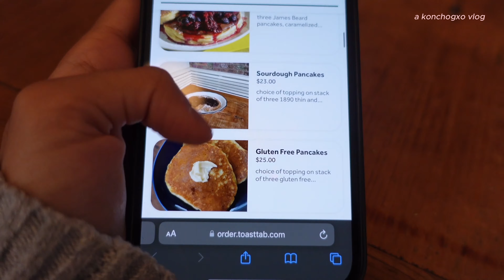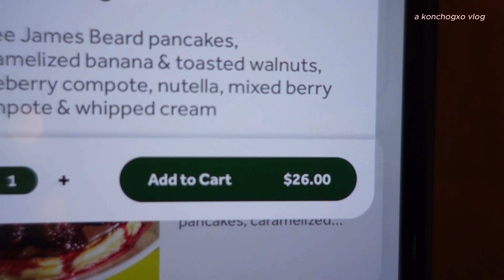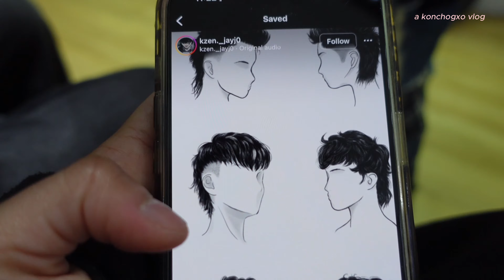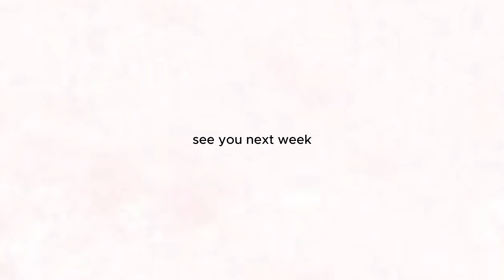Days in my life 🎱 🌱: first hair cut in 15 years, aesthetic vlog series with my sony ZV-1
How are we almost halfway through January? I'm currently in New Hampshire with family and my parents are pressuring me to finish and upload this vlog so we can watch it all together.😭 I have to fulfill their request of course. Also I got my first haircut along with my friend dt (currently single) and I loved both of the results. What do you guys think of our haircuts? I also get lots of questions on what I use to edit and how, so I am planning to make a (how to video) for capcut which I use religiously. Let me know what other kind of videos you guys want to see!
Hope you guys love this vlog as well!
Had so much fun making it.❤️
A lil about me:
♡Name: konchog dolma
♡Ethnicity: mugum
♡B-Day: 20/03/2003
♡Camera:  sony ZV-1
♡Editing Software: Final Cut Pro - Capcut(free) - Canva(thumbnails also free)